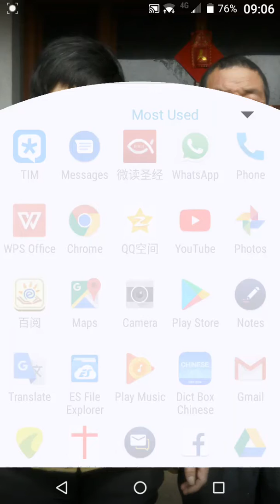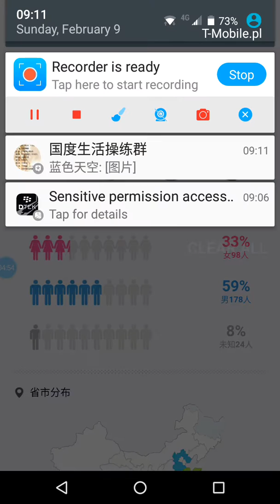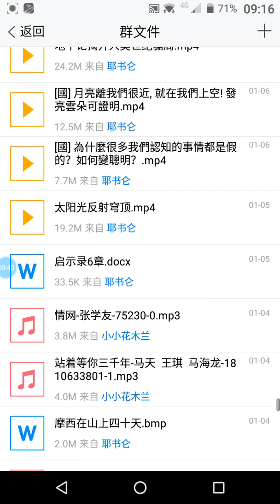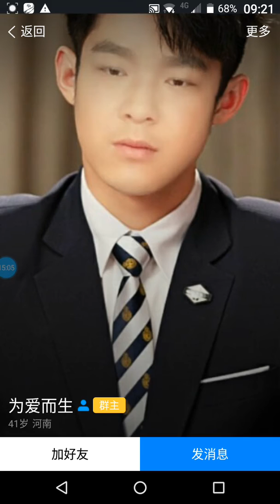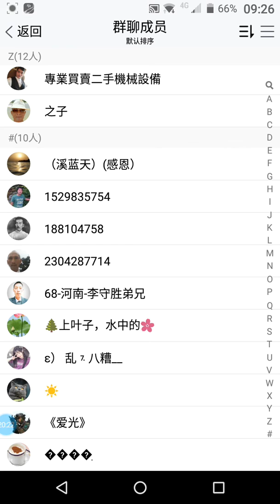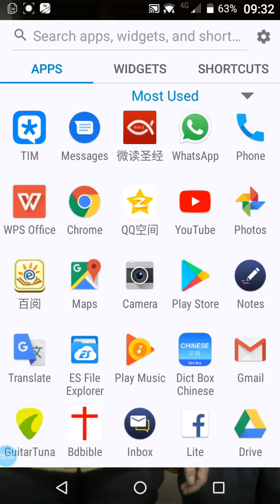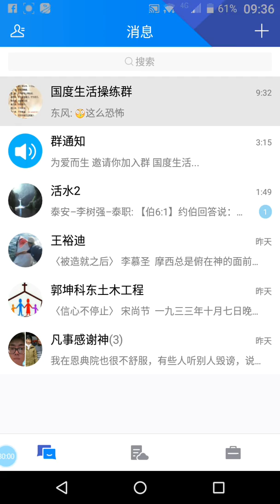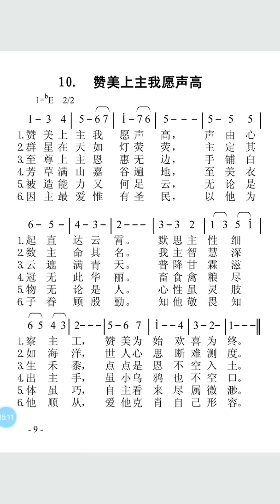如何辨别全能神邪教（东方闪电）的QQ群